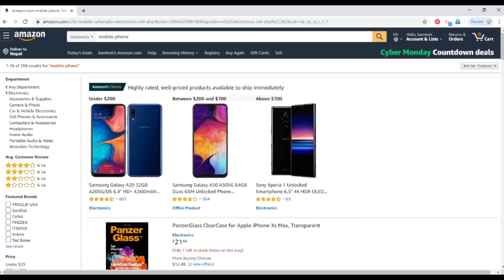Dewar Babu,Part 40,Radha ,Subash , kamlesh, Kamta chauhan,Official,Amazon,oppo